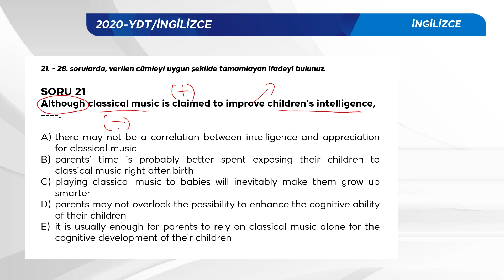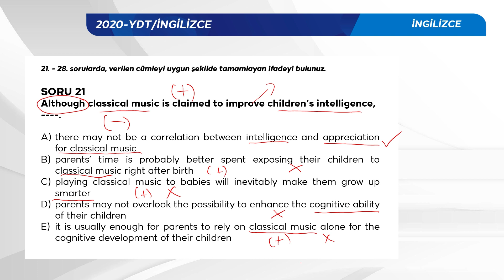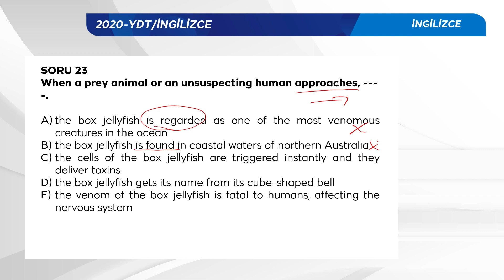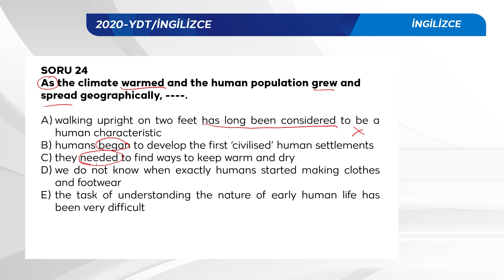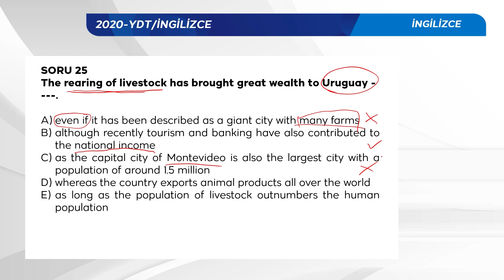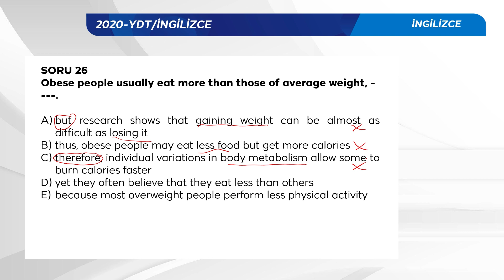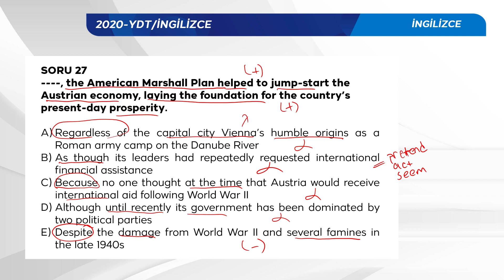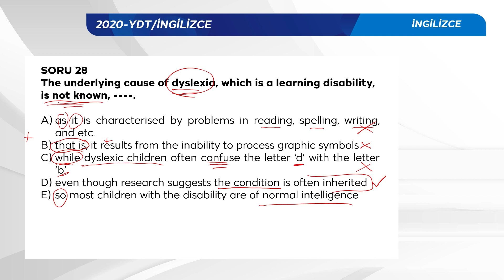YKS SORU ÇÖZÜMLERİ 2018-YDT İNGİLİZCE BÖLÜM - 19